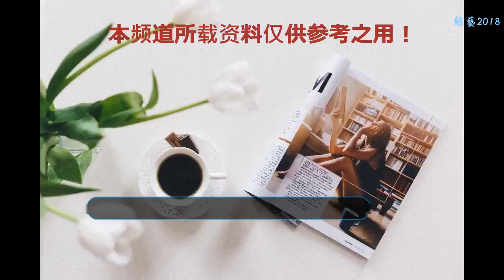《延禧攻略》于媽獨具慧眼，富察府丫鬟青蓮都讓觀眾連連稱贊！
《延禧攻略》最近的戲份從富察皇后去世，富察傅恒另娶爾晴進去了新的章節，而富察府的丫鬟青蓮也上線了。相信已經看過的人對這個小演員的印象很是深刻，青蓮端莊清新，模樣突出，是個絕對的大美人呢！現實中青蓮名叫方楚彤，是一個不太出名的小演員，演的戲?有《鎮魂街》，在《延禧攻略》里扮演富察府癡情的丫鬟，單戀富察傅恒，而結局很悲慘。丫鬟青蓮結局竟然被多疑的爾晴賣到青樓，而后受到侮辱選擇了自盡來結束自己苦命的生活。黑化的爾晴簡直喪心病狂！連一個小丫頭都不放過，想盡辦法折磨她。青蓮在劇中，是富察府的丫頭，有一天給富察傅恒收拾被子給爾晴看到后吃醋，因為丫頭手里拿了個荷包，其實這個是魏瓔珞送傅恒?的那個。青蓮善良細心，知道這個荷包的意義對傅恒來說意義非凡，所以才好好收拾它。可是爾晴卻由此為理由幾乎讓青蓮丟了半條命，爾晴把心狠到把她的十指指甲拔出，并施與酷刑。這么歹毒的女人怪不得傅恒結婚后從未踏回她的房間，可伶之人！心疼小妹妹青蓮！??